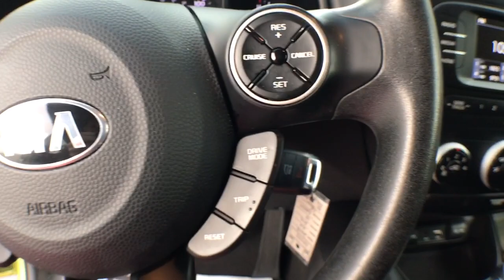2018 Kia Soul Gainesville, Newberry, Lake City, St. Augustine, Ocala, FL 10455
Alien II  2018 Kia Soul available in Gainesville, Florida at Tomlinson Motor Co. Servicing the Gainesville, Newberry, Lake City, St. Augustine, Ocala, FL area.

Kia Soul With Cruise Control, Tilt Wheel, Bluetooth, Steering Wheel Phone And Radio Controls, Two 12V Charge Ports, Aux, USB, AND MUCH MORE!!! - Transparent pricing with no hidden fees. All vehicles inspected & serviced by our AAA certified service center. Delivery to your driveway: Simple, Safe, and Guaranteed! Non-commissioned, courteous staff. Industry's finest financial sources and extended service plans available. -